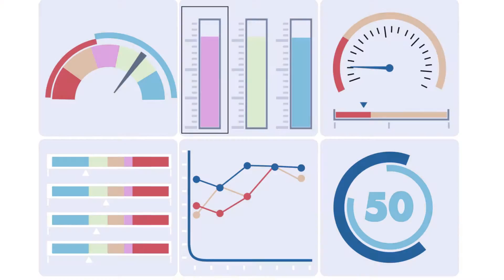Interim Budget 2019-2020 in Hindi (Main Highlights)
इस बजट सत्र में ऐसा क्या हुआ जो किसी ने नोटिस नहीं किया?

“Interim Budget 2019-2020 (By Mr. Piyush Goyal)” main highlights in hindi.
Income tax exempted on income of upto 5 lakh rupees.
Relief in buying residential house property.
Pradhan Mantri Shram Yogi Mandhan
Pradhan Mantri Kishan Samman Nidhi yojna
Rental income TDS rebate.

We have created our channel "InvestOgraph Academy" for the people who wants to learn and achieve "Financial Freedom".

We will upload more knowledgeable videos about Share Market Investment and trading, Insurance, Mutual Funds, Digital Currency, Real Estate etc. Our motive is to provide you strategical comparison of the the investments, so that you can take best possible decision and achieve financial freedom in your life.

We can and we will learn to achieve financial freedom...

अगर आप भी बनना चाहते हैं हिस्सा Investograph Academy का और शेयर करना चाहते हैं अपनी नॉलेज लोगों के साथ, तो आप हमें ईमेल कर सकते हैं पर और हमारी टीम जल्दी ही आपसे संपर्क करेगीI

Best Wishes from team "InvestOgraph Academy"